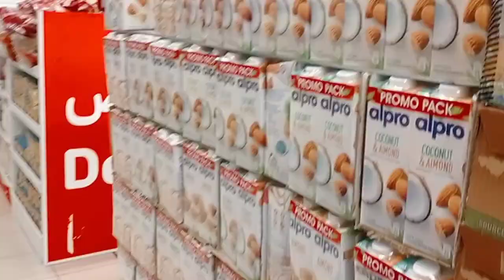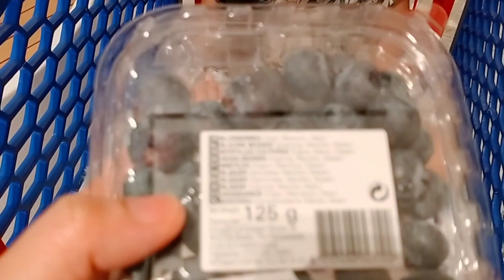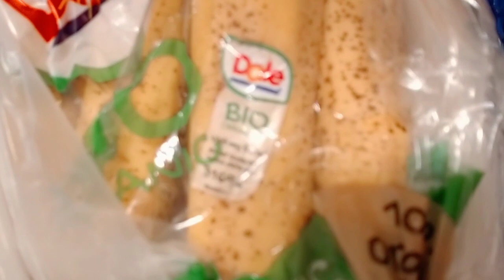Visiting Abu Dhabi || Filipino Indian Family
Another weekend trip to Abu Dhabi.